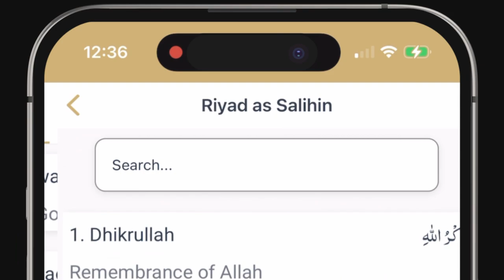THE ALL NEW MUHAMMADAN WAY APP - BEST ISLAMIC APP | Sufi Meditation Center